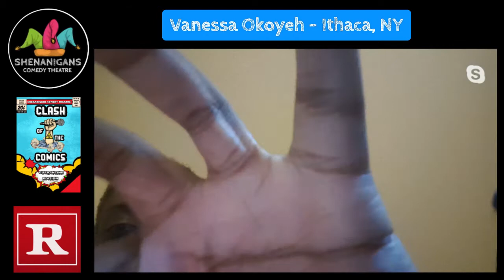Clash of the Comics: Quarantine Edition April 11 2020